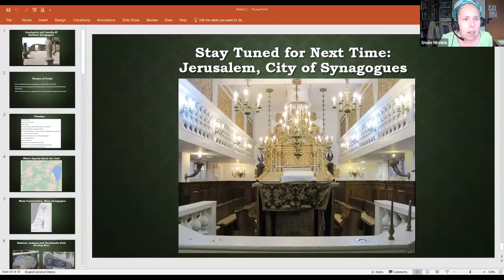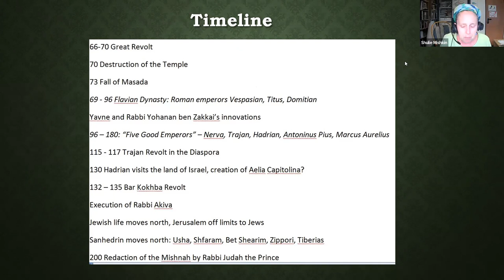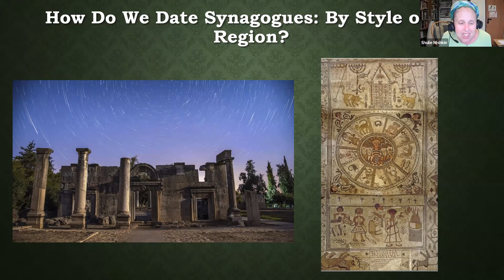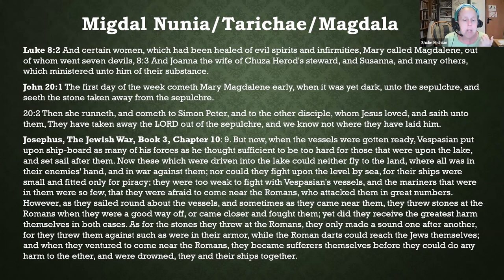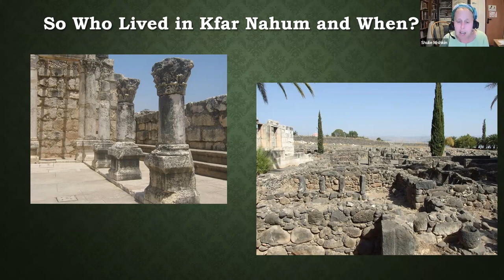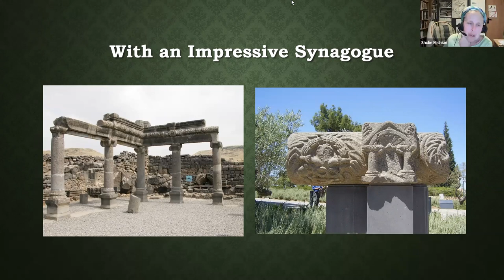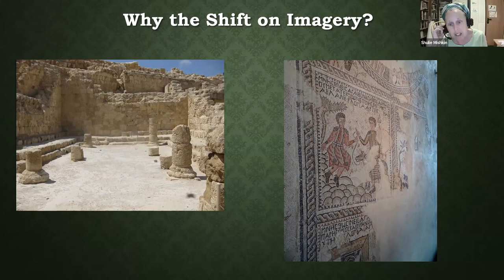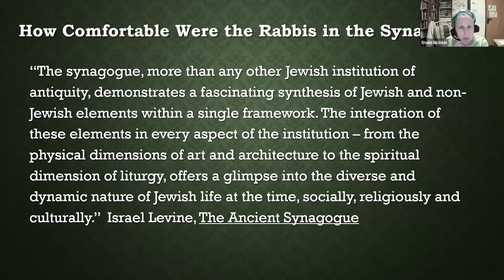Sanctuaries and Sanctity (Part 2) || Shulie Mishkin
The Development of the Synagogue in the Land of Israel